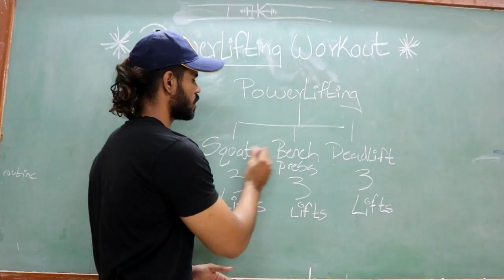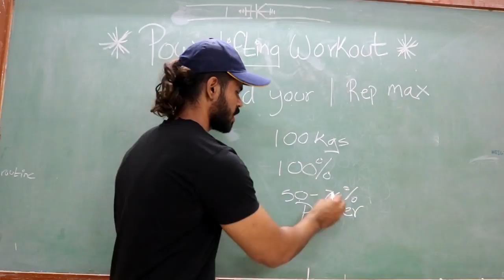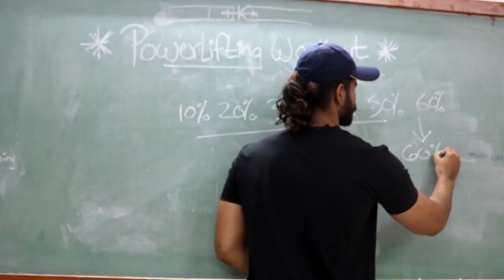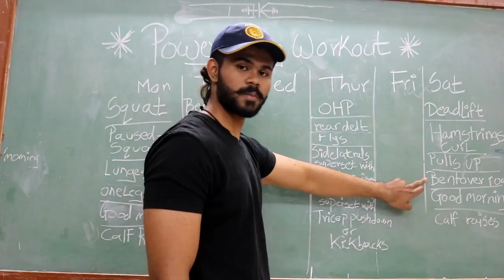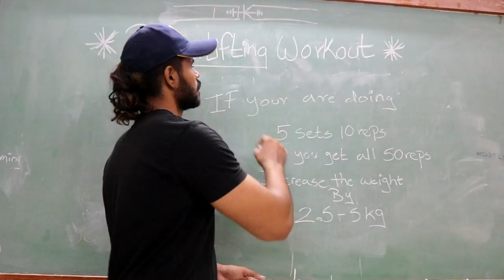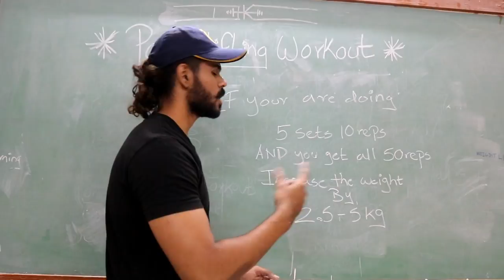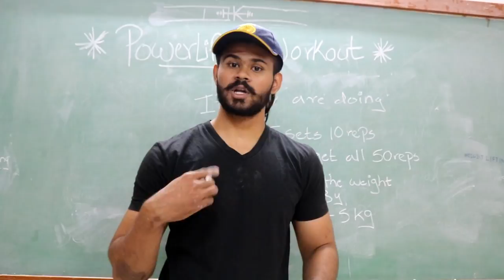HOW TO MAKE POWERLIFTING PROGRAM/WORKOUT PLAN IN HINDI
Gorilla strength program intake form

Best Powerlifting Coaching available in India!
Mujhe Sirf 12 weeks chahiye apko aur strong
bananeke liye!
1. Beginners can expect - 40-60kg Total Increment
2. Intermediates can expect- 25-40kg Total Increment
3. Advance can expect-10_20kg Total increment